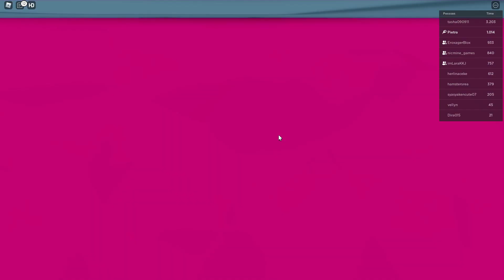NOVO TOWER OF HELL DE CHICLETE! ❤️✨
✨ • Tower of Hell But Endless ​​​• ✨

♡ • Participantes:
- Lara